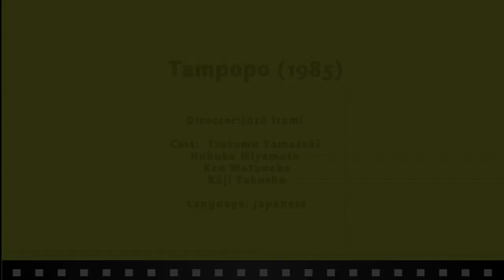Tampopo - Juzo Itami | DVD Recco | Film Companion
Food porn in the best sense. Film Companion recommends the Japanese film 'Tampopo'.